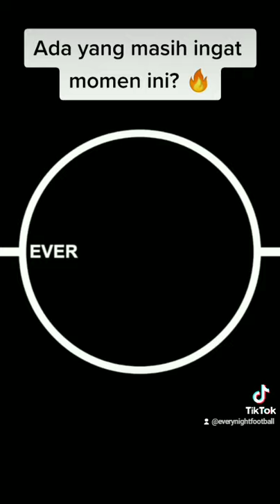abduh lestaluhu vs thailand, Indonesia nih boss 🔥